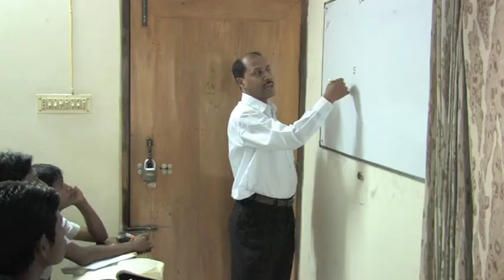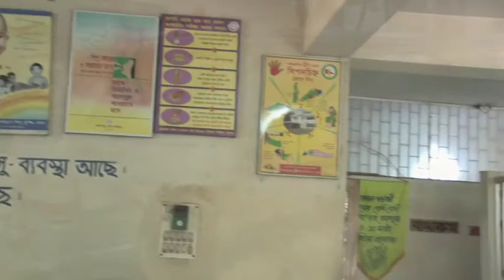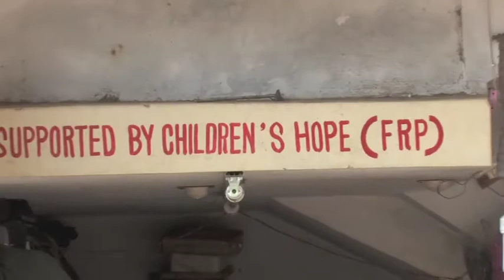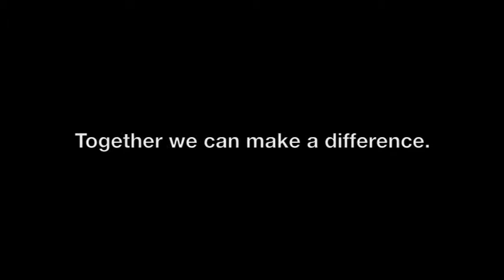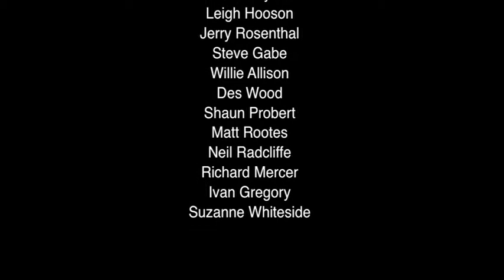Childrens Hope Documentary